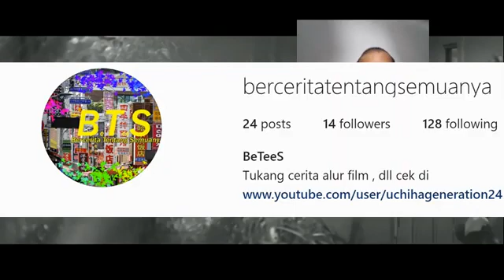TRAVEL ONE LAST TIME GAS KUY MOVIE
SPOILER ALERT selamat menyaksikan list alur cerita film gaskuy  yang merupakan salah satu film  Derby romero

Tonton juga VIDEO ALUR CERITA FILM LAINNYA : - Judulnya terlalu ekstrim cek deh biar tahu nama filmnya Film Indonesia Jadul : - gas kuy - Duo Kribo follow and subscribe me on : Facebook Youtube Instagram